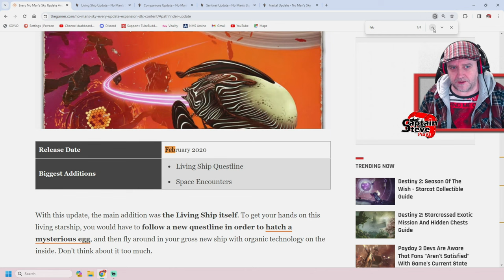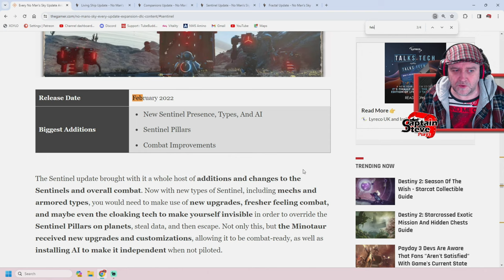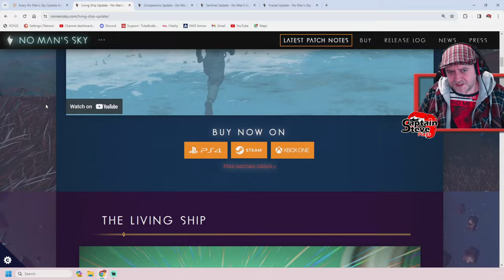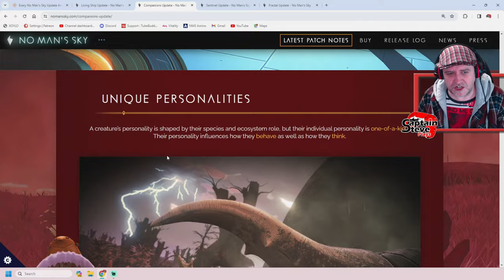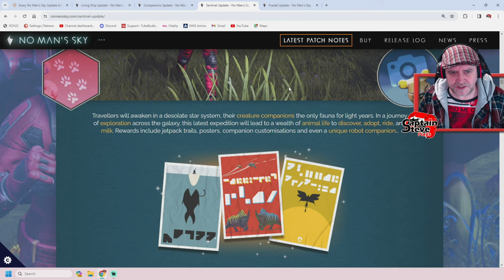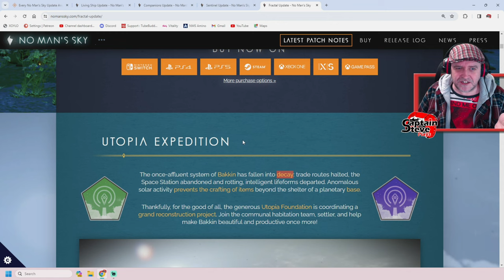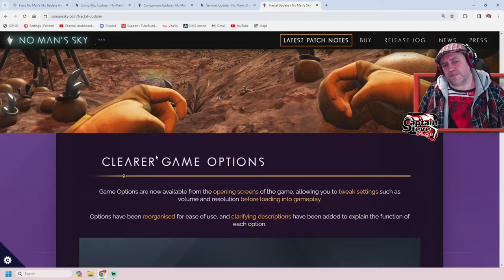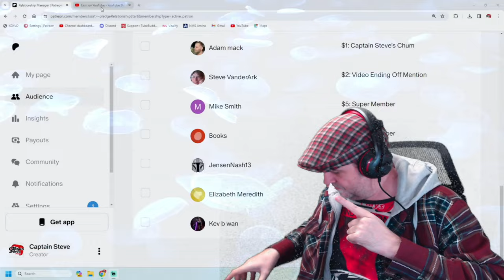No Man's Sky Fixing Abandoned Stations New Update Speculation - NMS News - Captain Steve Talks